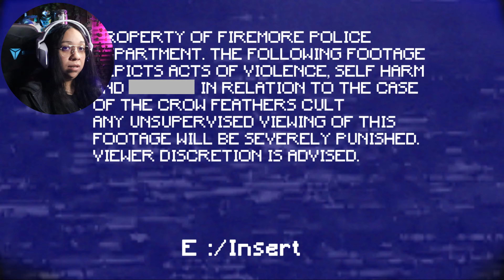We Must Worship The INN !!!!!!!! / Timberlodge Inn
All Hail the Inn

Thumbnail Photos are done on Canva App
Artwork and Animation including Intro and End Card are done by me

Dad's Den / Let There Be Horror

Equipment:

SecreLab 2022 Jinx EditionChair
Razer Huntsman Mini Keyboard
Logitech G733 K/DA
Razer Naga Pro Wireless Mouse
Canon Eos M50 Mark 2
Canon EOS Webcam Accessories Starter Kit for EOS M50 Mark II